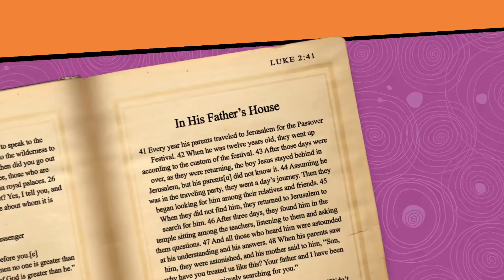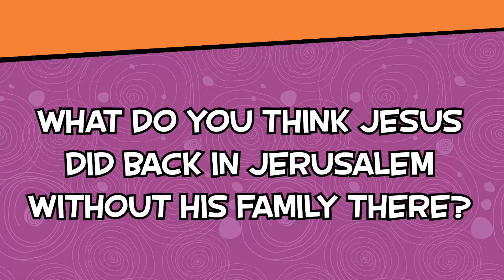etb win22 onlocation s04